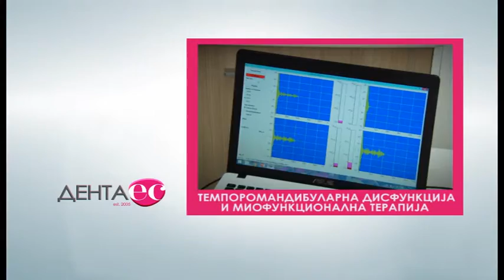DENTA ES REKLAMA 11 06 2015